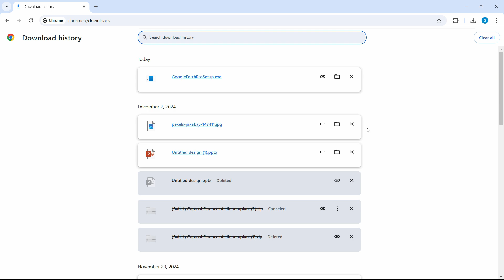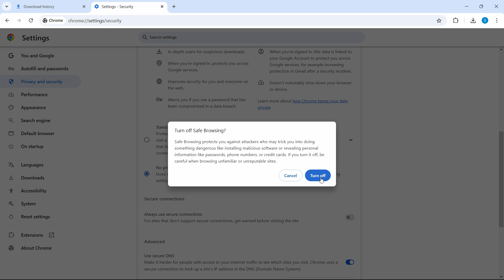How to Fix Chrome Restricting You from Downloading a File | Quick Guide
Is Google Chrome blocking your downloads? In this quick guide, I’ll show you how to fix the issue when Chrome restricts you from downloading files. Whether it's due to security settings, browser errors, or blocked permissions, this step-by-step tutorial will help you resolve the problem easily.

🔹 What You’ll Learn:
✅ How to identify why Chrome is blocking downloads
✅ Step-by-step method to adjust Chrome security settings
✅ How to disable safe browsing (if needed)
✅ Fix download errors like "Blocked," "Failed," or "Network error"

✔️ Quickly resolve download restrictions in Chrome
✔️ Perfect for beginners and advanced users
✔️ Improve browser performance and download files safely